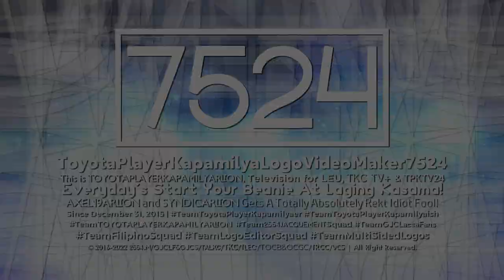{TB For May/July 2022} TPKLVM7524's "Standard International 1.0" Intro-Logographic 【HNAEN | 1st M-S】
HNAEN = HyperspaceNerfedAzurer's Enhanced
M-S = Main-Sided
TB = Throwback

𝙎𝙥𝙚𝙘𝙞𝙛𝙞𝙘𝙖𝙩𝙞𝙤𝙣
Enhanced/Improved/Nerfed by : @Empowosmoszure2971.
Successor to : Standard International 1.0.
Original Series : Standard International 1.0.
Made Logo by : @HenryerSmartoyotaEdits3957 (Me/Myself).
Vegas Pro Requires Used : 12/14 or Higher.
Audio/Music Used : Standard Image Pictures (2013) But It's Enhanced/Edited.
Software Used : MAGIX/Sony Vegas Pro 14.

𝙍𝙚𝙨𝙤𝙪𝙧𝙘𝙚𝙨
Mega.NZ :

NOTE : I'm not coming back to that series, This is just a throwback of May/July 2022!